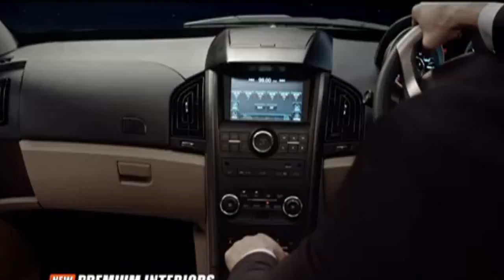नई स्कॉर्पियो vs XUV500 | New Scorpio 2017 vs XUV500 Hindi Comparison Review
New Mahindra Scorpio vs Mahindra XUV500 Hindi Comparison Review, with detailed price, mileage, features, performance, handling, ride quality, space, comfort, cost of ownership and After sales service comparison.